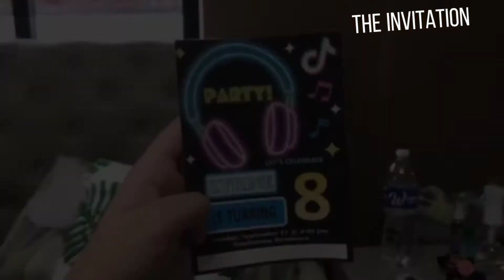8th&6th Birthday Celebration Of Zyrine& Jibrael| Zyria Sambutuan☺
Hey Guys! This Video is all about my Sister and My Cousins birthday party

tt:zm_dxmb